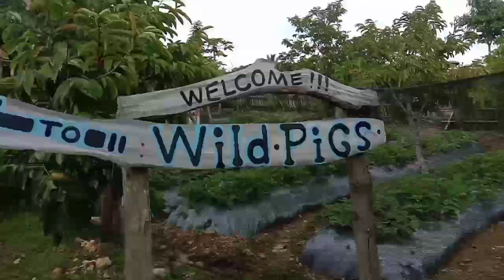STRAWBERRY FARM|| ARANG DAGHANA UG BUWAK @ MAYANA JAGNA/BY TERRYBURST